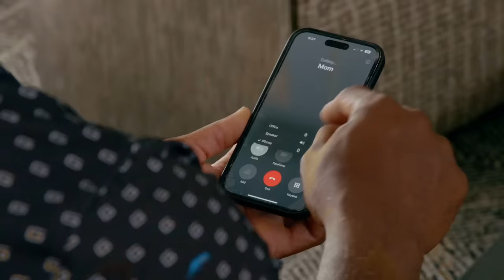"The Knock" | Tony Dungy Welcomes Dwight Freeney to the Pro Football Hall of Fame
Legendary Indianapolis Colts head coach Tony Dungy surprises Dwight Freeney with the news that he is part of the Pro Football Hall of Fame Class of 2024.

(Video courtesy of NFL Network/Pro Football Hall of Fame)